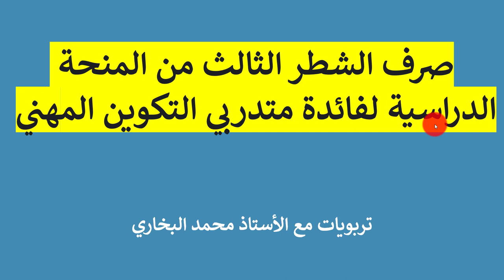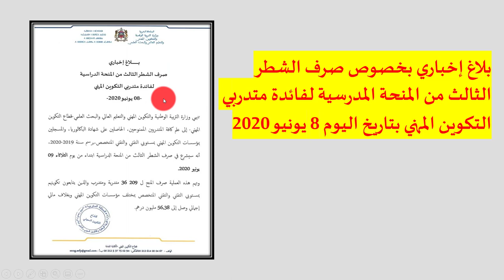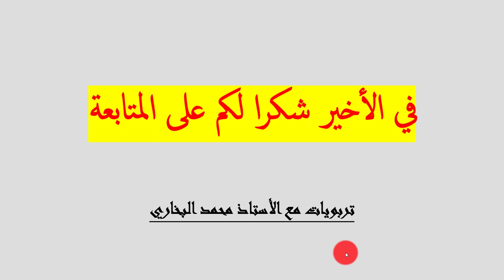عاجل : صرف الشطر الثالث من المنحة الدراسية لفائدة متدربي التكوين المهني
بلاغ إخباري بخصوص صرف الشطر الثالث من المنحة المدرسية لفائدة متدربي التكوين المهني بتاريخ اليوم 8 يونيو 2020